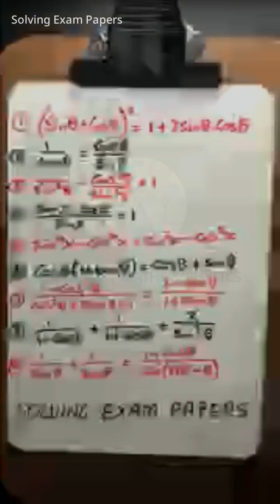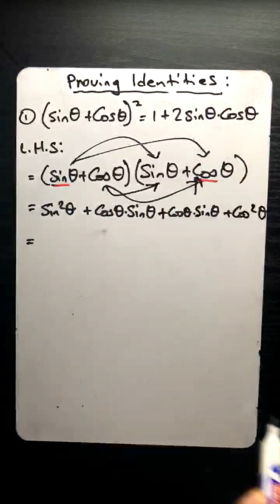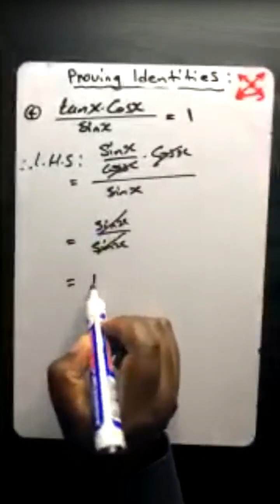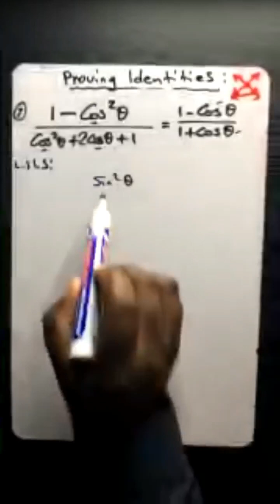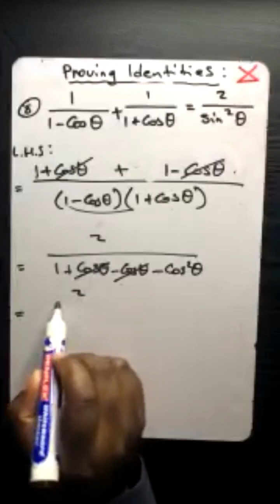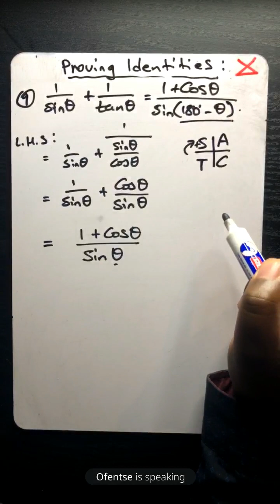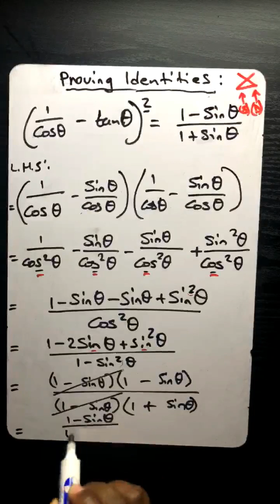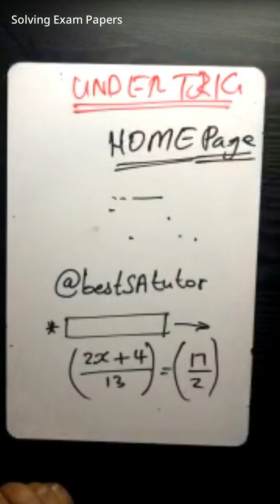Catch 🆙 | Trigonometry | Simplifying of expression | Reduction formulae | best approach and tips